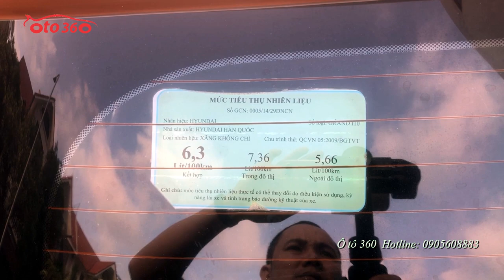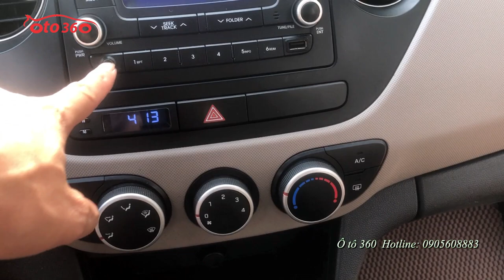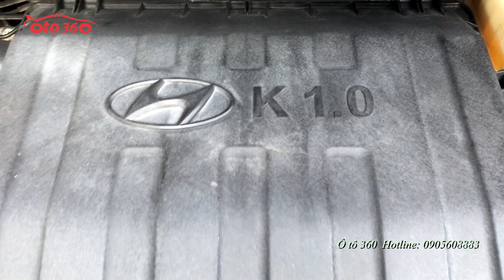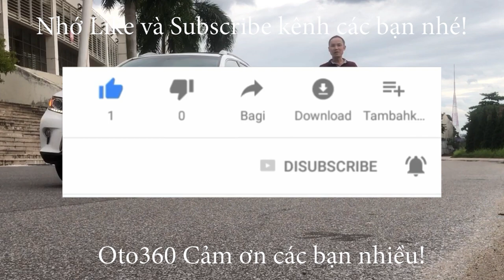Bán chiếc xe Huyndai Grand i10 sản xuất 2015 biển cực đẹp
Bán xe Hyundai Grand i10 1.0 số tự động, năm sản xuất 2015, màu cam, xe nhập khẩu tại Ấn Độ, đăng ký tên tư nhân biển Hà Nội biển số kép lộc tài cực đẹp.
Xe rất là đủ đồ nội thất ghế nỉ nguyên bản, lazang đúc, khóa thông minh, Đề nổ Start/ Stop, vô lăng bọc da tích hợp các phím điều khiển, đầu CD/AM/FM, gương điện tích hợp xi nhan trên gương, điều hòa 2 chiều hoạt động rất tốt, túi khí đầy đủ...
Giá cả thỏa thuận!
Hỗ trợ trả góp trong 6 năm vay đến 70% giá trị xe với lãi suất ưu đãi.